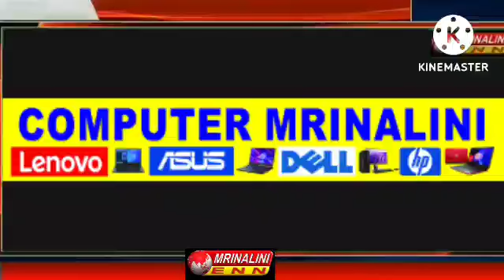বিভিন্ন দাবি-দাওয়া নিয়ে অঙ্গনওয়াড়ি কর্মীরা আজ মহাকরণে ডেপুটেশন প্রদান করেন।।।